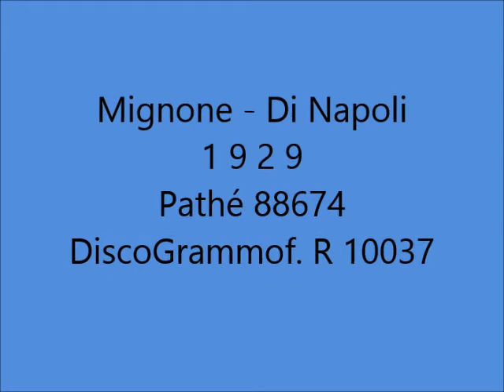Daniele Serra - Carmen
DANIELE  SERRA - CARMEN; tango di Mignone - Di Napoli; 1929; Pathé 88674; DiscoGramm. R 10037.